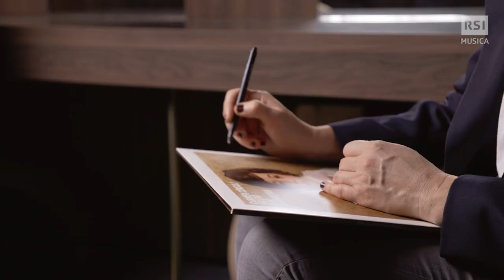Carmen Consoli ci racconta 'Volevo fare la Rockstar'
Nei camerini di uno dei teatri toccati dal tour (Teatro degli Arcimboldi) "Volevo fare la Rockstar", incontriamo Carmen Consoli, la sua musica, i suoi sogni, la sua forza magnetica, le sue battaglie, pezzi della sua vita e dei suoi cari e il suo sguardo che racconta più di mille parole.
Intervista a cura di Isabel Piazza.